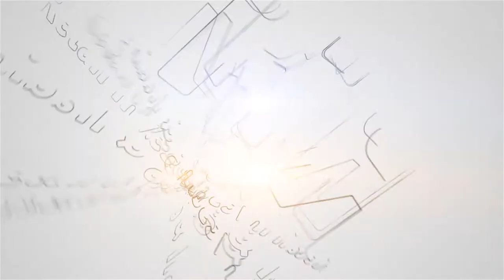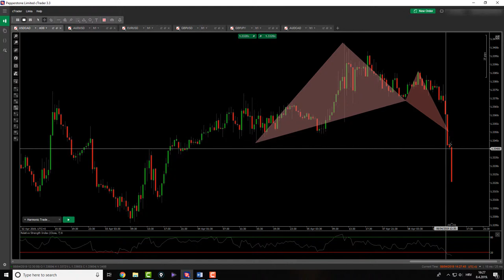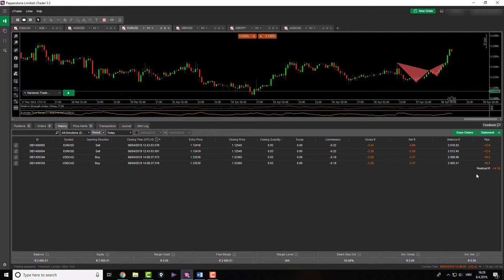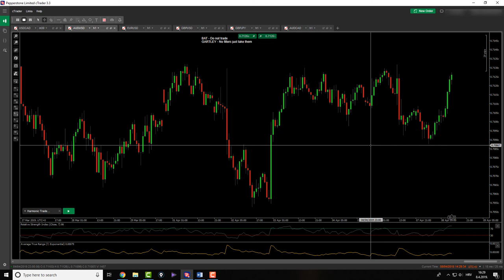Taking a loss in Forex trading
As you probably know, trading is not just about winning and raking in profits day in day out. Sometimes as Forex traders we need to take a losing trade, and sometimes that can mean losing day, week, month or even worst, a quarter.

Luckily, for now at least, I had only losing day so far but nevertheless both trades that I took were good trades because I did it all by my rules and as you know me, I am very much process oriented and not outcome oriented.

I believe that if you focus on taking one good trade after another, results will eventually come and at the end of the year I will be profitable.

Enjoy the video and hope you will learn something from it.